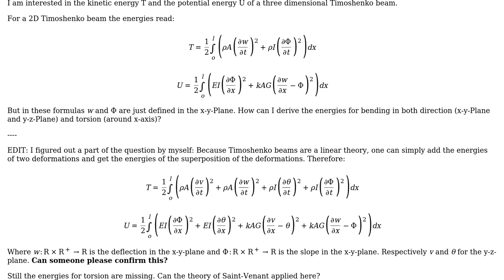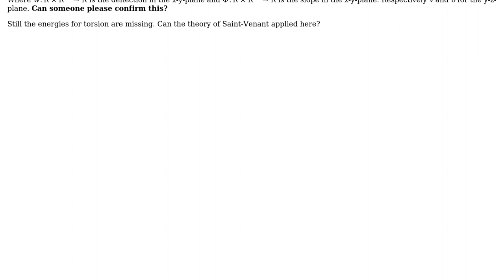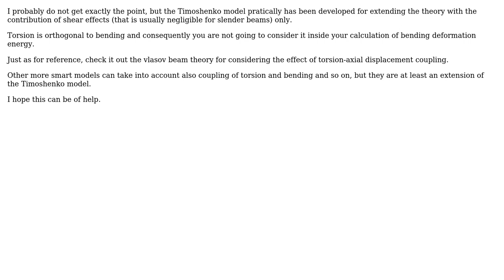Engineering: Energy of a 3D Timoshenko beam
With thanks & praise to God, and with thanks to the many people who have made this project possible! | Content (except music & images) licensed under CC BY-SA | Music | Images & others | With thanks to user Ferdi811 user Fabio M and the Stack Exchange Network Trademarks are property of their respective owners. You are responsible for your own actions.